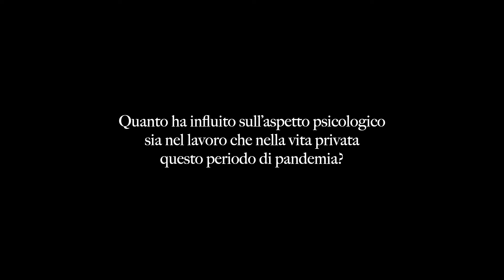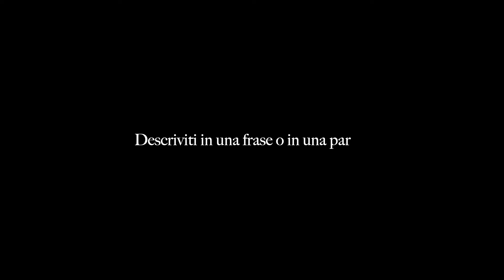FEDERICO DIOTALLEVI - Medico specialista in Dermatologia Univ. Politecnica delle Marche - Ancona